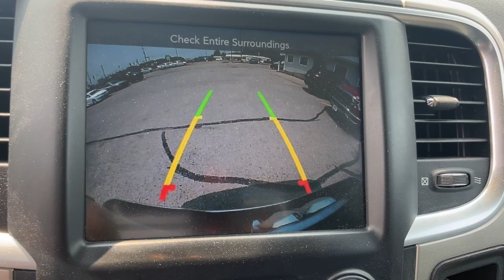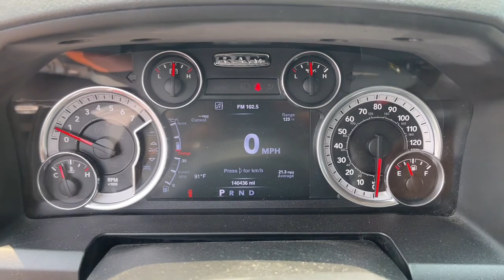2016 Ram 1500 Muncie, Anderson, Fishers, Noblesville, IN Newcastle 2318902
Brilliant Black Crystal Pearlcoat Used 2016 Ram 1500 Big Horn available in Newcastle,

6 Speakers, Air Conditioning ATC w/Dual Zone Control, Ash Tray Lamp, Auto-Dimming Exterior Mirrors, Big Horn Badge, Big Horn Regional Package, Bright/Bright Billets Grille, Class IV Receiver Hitch, Electric Shift-On-Demand Transfer Case, Electroluminescent Instrument Cluster, Exterior Mirrors Courtesy Lamps, Exterior Mirrors w/Supplemental Signals, Fog Lamps, Glove Box Lamp, Heated Front Seats, Heated Seats & Wheel Group, Heated Steering Wheel, Humidity Sensor, Leather Wrapped Steering Wheel, LED Bed Lighting, Overhead Console w/Garage Dr Opener, ParkSense Front/Rear Park Assist System, ParkView Rear Back-Up Camera, Power Folding Mirrors, Power Heated Fold-Away Mirrors, Premium Cloth 40/20/40 Bench Seat, Quick Order Package 22S Big Horn, Radio: Uconnect 8.4, Rear Dome w/On/Off Switch Lamp, Rear-View Auto-Dimming Mirror w/Microphone, Remote Start System, Security Alarm, Steering Wheel Mounted Audio Controls, Sun Visors w/Illuminated Vanity Mirrors, Underhood Lamp, Universal Garage Door Opener, Wheels: 20 x 8 Aluminum Chrome Clad. Clean CARFAX.brbrBrilliant Black Crystal Pearlcoat 2016 Ram 1500 Big Horn 4WD 8-Speed Automatic 3.6L V6 24V VVT